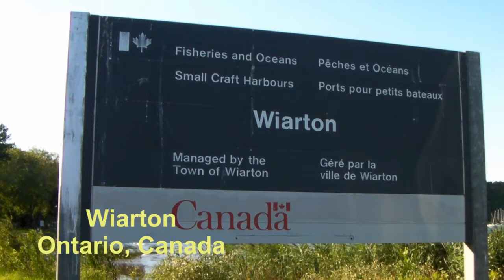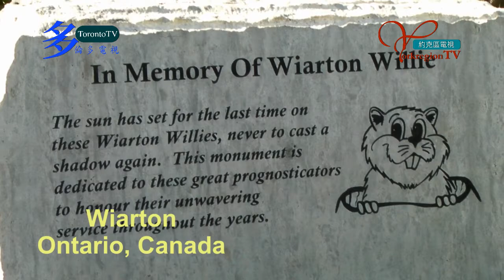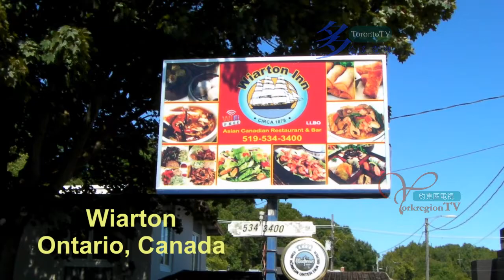20160903, Wiarton, Ontario, Canada, 加拿大安省旅遊勝地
20160903, Wiarton, Ontario, Canada, 加拿大安省旅遊勝地